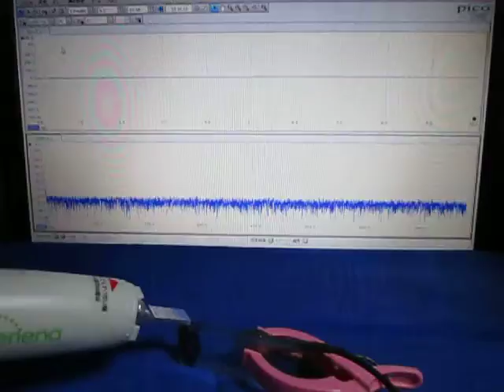ものの表面を伝搬する弾性波 （超音波システム研究所 ultrasonic-labo）